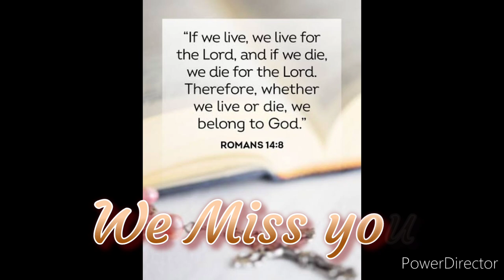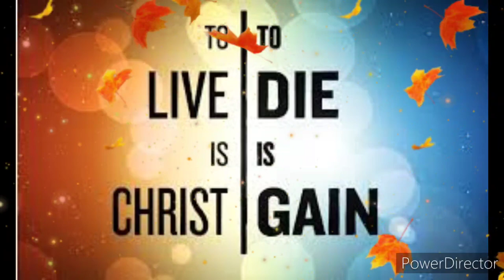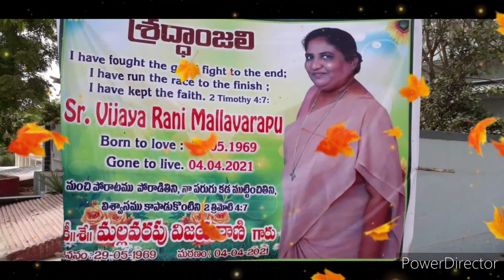Great memories of late Sr.Vijaya Rani Mallavarapu by Sr.Gnana Sundari.